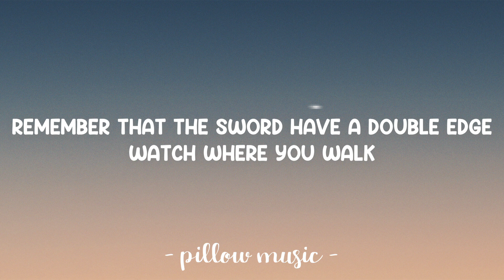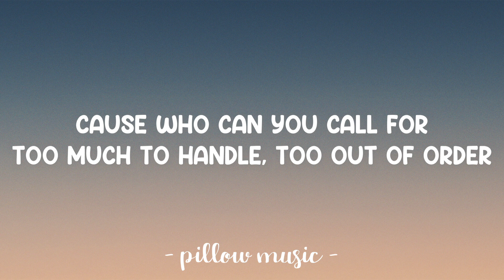Samurai Chop - King Cruff (Lyrics) 🎵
Lyrics video for "Samurai Chop" by King Cruff.

I always find you where the trouble at
Don’t piss me off
The c-r-u-to the double f
True to my status, she say that she like that
Want my attention, I cannot divide that

Not from my wants and my needs
Feels like the stars in the night sky won’t align
New disappointments, no surprise
All these excuses, won’t suffice
Out of solutions, a round of confusion